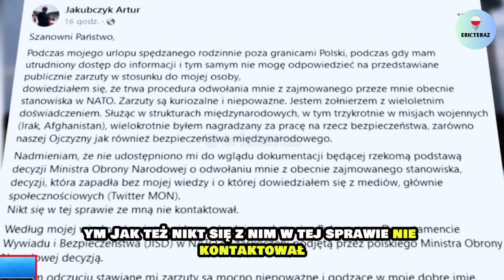MAREK JAKUBIAK: DONALD TUSK PLUJE NA POLSKIE MUNDURY